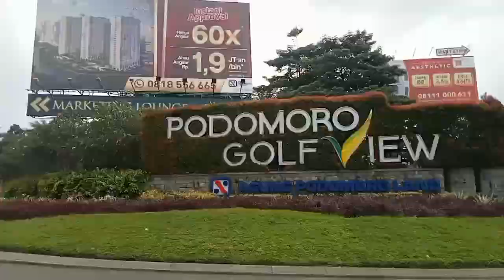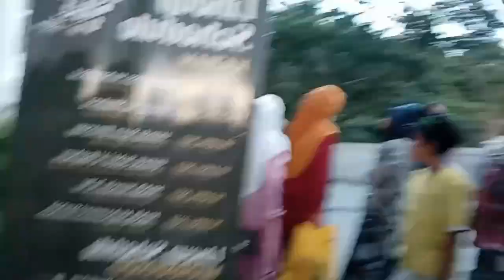No cut no edit || vlog At Thohir Depok kajian sore bersama ustadz subki